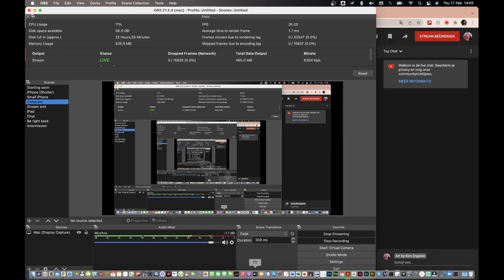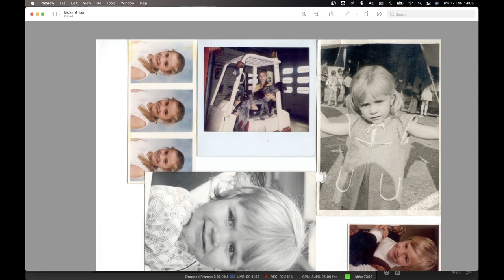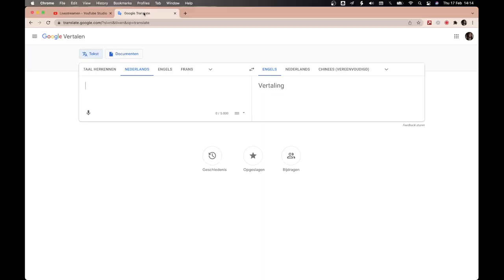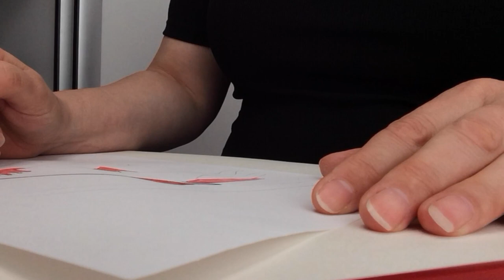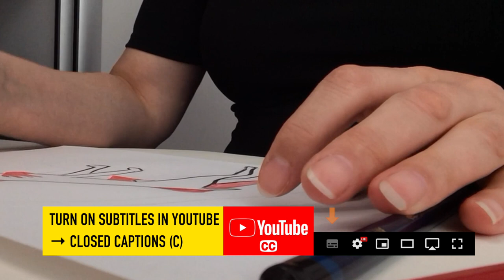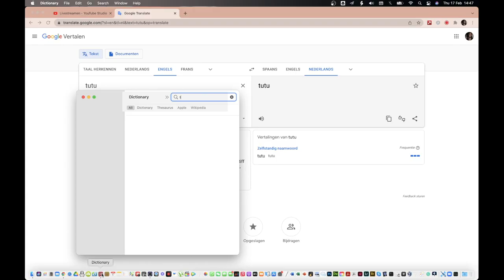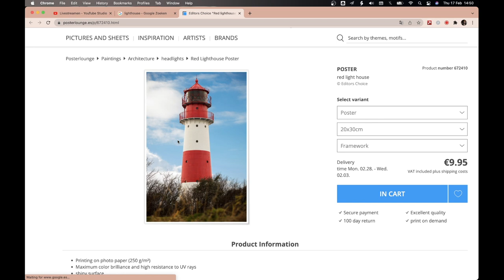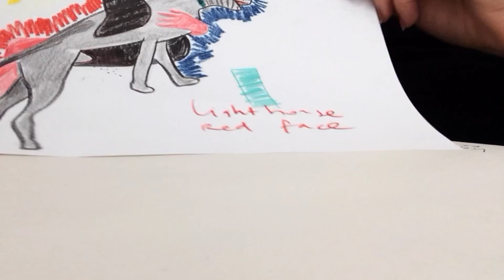Lighthouse Red Face / Confession Drawings (No.10)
100 Confession Drawings / 100 Live Streamings
Every Tuesday + Thursdays
14:00-15:00 CET

▷ If you are interested in purchasing a Confession Drawing:
Original drawing = € 450
Digital Download = € 27

ℹ️ I mentioned:
4:38 Louise L. Hay -Love Yourself, Heal Your Life, which helped me a lot.